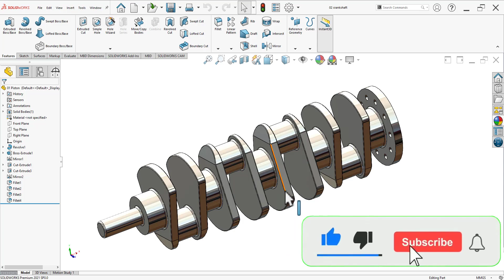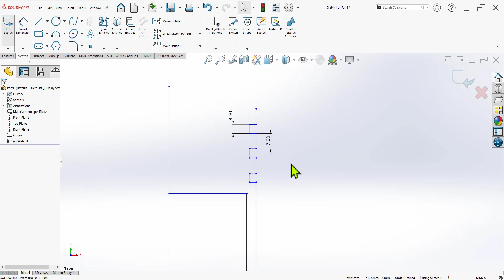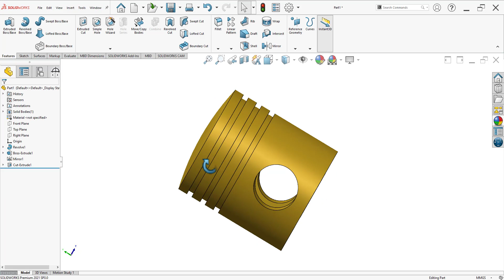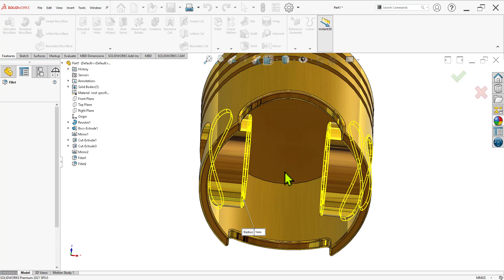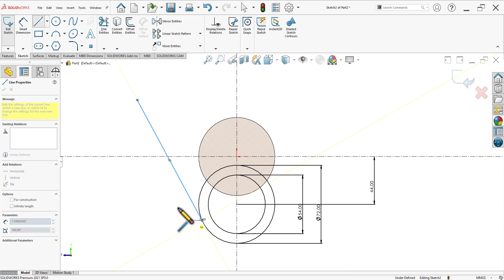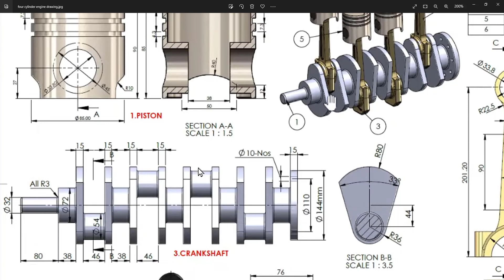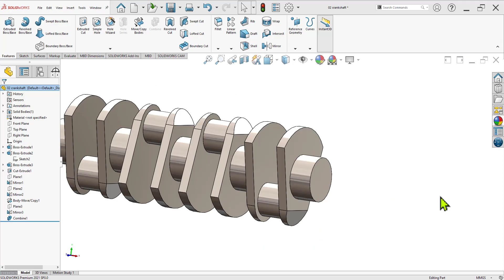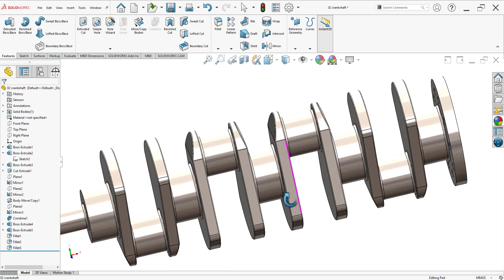Four Cylinder engine in Solidworks | Piston | Crankshaft | DigitalCADD App | Solidworks Full Course.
01). Solid Works Professional Course | By Meraj H. Ansari.

02). CATIA V5 | SolidWorks Professional Courses | By Meraj H. Ansari.

03). Auto-CAD Mech | SolidWorks Professional Courses | By Meraj H. Ansari.

04). SolidWorks | Siemens NX CAD | Creo parametric Professional Courses |By Ansari Sir.

05). AutoCAD 2D&3D | CATIA V5 | SolidWorks Professional Courses.

06). Diploma in Product Designing & Drafting | AutoCAD | CATIA | SolidWorks | Nx CAD | By Ansari Sir.

07). Advance Diploma In Product Designing & Drafting | By Ansari Sir.

08). Master Diploma In Product Designing And Manufacturing | By Ansari Sir | By Kamble Sir.
Solid Works Professional Course Features :-
 👉Want To Learn Solid Works Professional Course?
 👉More Than 11500+ Students Enrolled All Over India.(website+APP)
 👉360+ HD Recorded Lectures (40-50 Lectures Coming Soon)
In this course, We will Be Learning.
Course Features-
 👉 Weldments Designing
✪ Lifetime Access
✪ Lecture Access On Desktop| Laptops| Mobile | Tabs
✪ Lifetime Updates
✪ Chat Support

Hello Engineers! In this tutorial video you will learn how to sketch complete Four cylinder Engine in SolidWorks...& i hope you will enjoy the tutorial, subscribe our channel for more videos & projects in solidworks & don't forget to hit like & share the videos, thanks for watching.

solidworks 3d modeling software
solidworks 2022
solidworks tutorial
solidworks mechanical drawing
solidworks cost
design software solidworks
solidworks 3d software
solidworks online
3d model solidworks
3d cad solidworks
solid works software
solidworks modeling
solidworks fea
solidworks part design
solidworks tutorial for beginners
solidworks cad design
solidworks motion simulation
solidworks classes
solidworks course
solid work
cad program solidworks
solidworks sheet metal
solidworks 2018
what is solidworks software
cad and solidworks
center course
training training
solidworks learning
solidworks courses
course